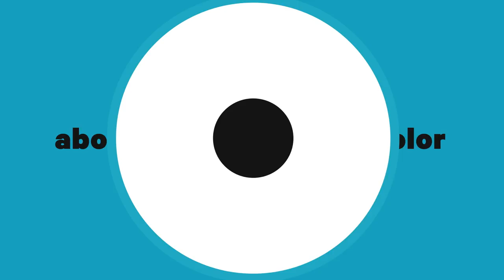Specimen: A Game About Color (Trailer)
Specimen is a game by: Erica Gororochow, Sal Randazzo and Charlie Whitney